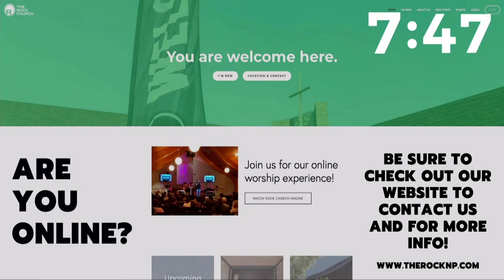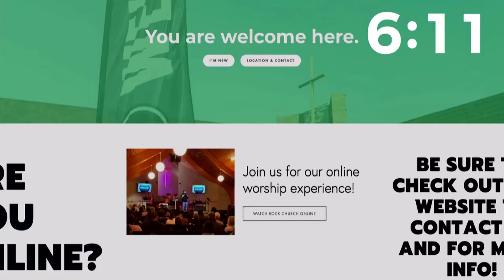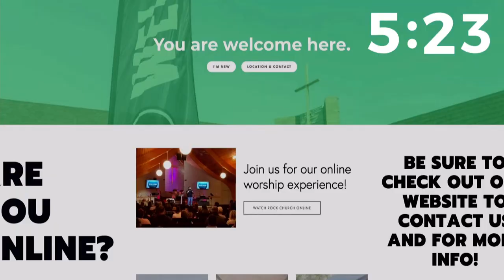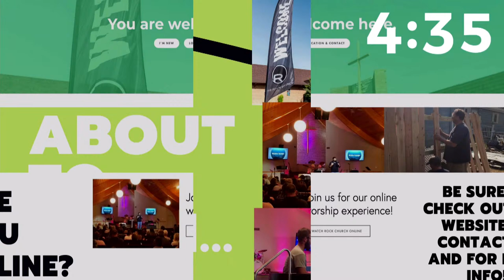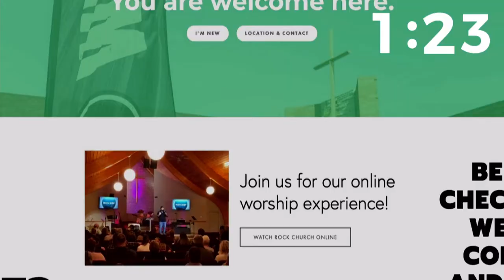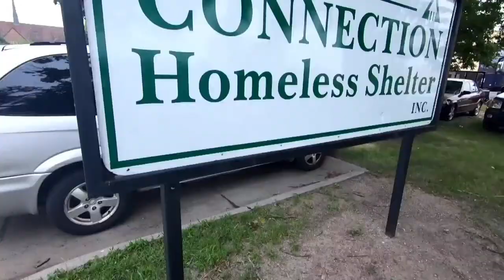The Good Work Part 1 - Holding On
Jonah Part 2: Lessons from the gut.